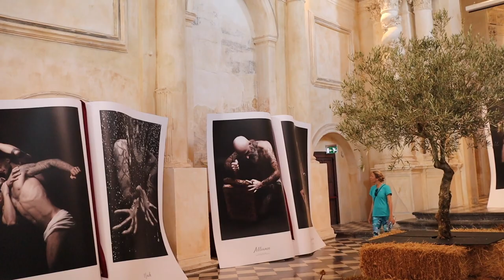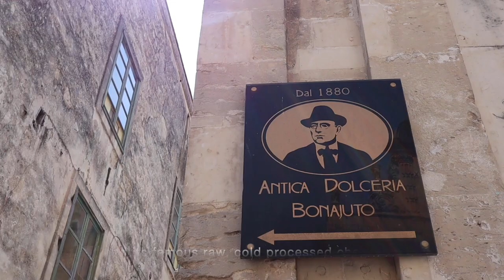Can you be 'sugar free' in Sicily?...a weekend (failed) experiment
It’s almost 2020 and we are incredibly excited to enjoy the new year to the fullest together.
Winter has arrived and it warms our heart to think back to our amazing 2019 Sicilian summer - which lasted almost half year here in Siracusa.
We truly hope you enjoy a short summary of our weekend trip to Ragusa-Modica in southeastern Sicily. Did we manage to stick to our sugar-free lifestyle? Watch the video to find out...
We had so much fun and we cannot wait to show you more of this magical island (Sicily) in 2020.
Love, Marco & Sabine

p.s. - We promote a healthy and well-balanced lifestyle based on nutrition and movement, including some indulgence and fun every now and then ;)